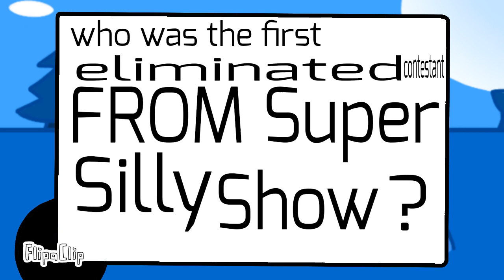Super Silly Show 8: Just another finale